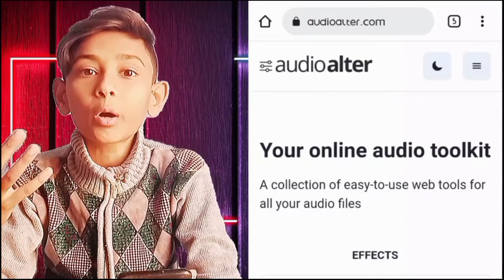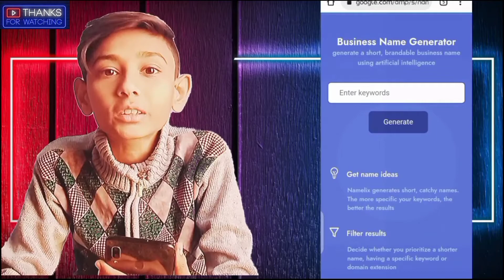Top 5 Most Useful Websites Everyone Should Ever Know ! 2022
Top 5 Most Useful Websites Should Ever Know ! 2022